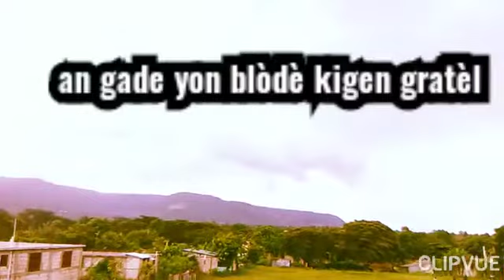Gade kigen nèg grate les yo gen gratèl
GPLpSV